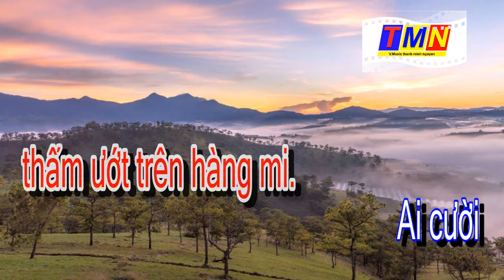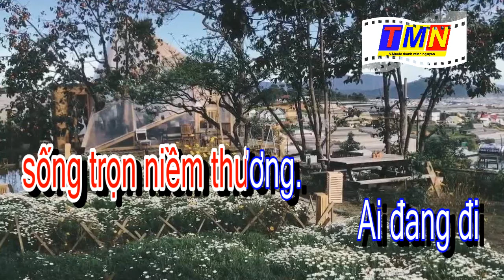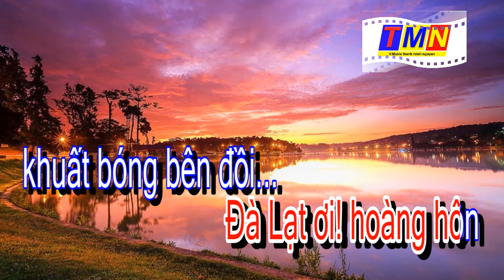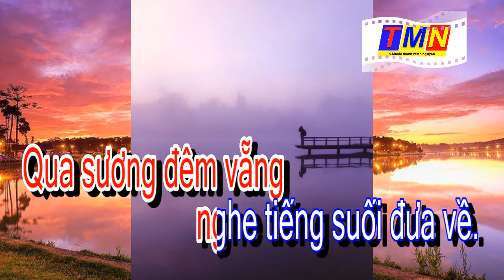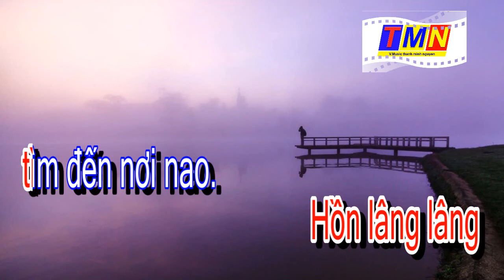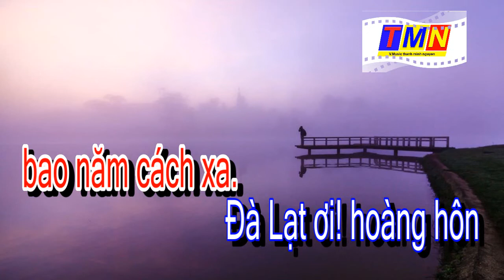[KARAOKE] Về thăm xứ lạnh (Hùng Cường – Pre.75) – Tone Nữ (Abm)